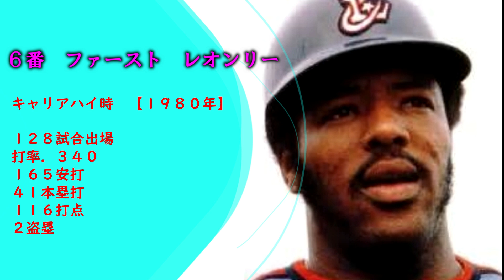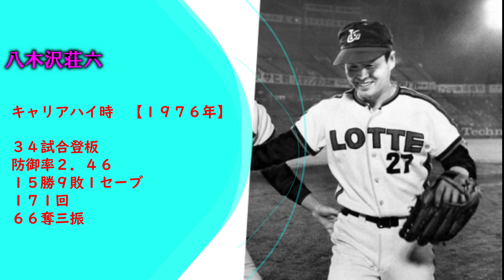プロ野球歴代球団別ベストナイン ロッテマリーンズ編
皆さんお疲れです！ドラゴンです！
今回は、TwitterのDMにてリクエストをいただいておりました、
歴代最強球団別ベストナインをお伝えします。

選出は僕の独断と偏見で選ばせていただいておりますので、

いつも通り、野手はDH制で９人、
投手は先発ローテと、リリーフを選んでいきます！

【最注目若手】オリックスの神童　山本由伸 次世代日本のエース候補【オリックスバファローズ】

【最注目若手】自力で開発した独特の魔球〇〇ボールを操る男　戸郷翔征　ジャイアンツの次期エース候補【巨人】

【最注目若手】未来の大砲　青天井のパワー　リチャード　【福岡ソフトバンクホークス】

【最注目若手】新剛腕伝説始まりの時　完全覚醒の時来る　尾形崇斗【福岡ソフトバンクホークス】

【豪直球】速けりゃいいんじゃない！130キロ台のスピードで打者を圧倒！第二弾！

速けりゃいいんじゃない！130キロ台のスピードで打者を圧倒！一流の遅いストレートを武器に戦う侍集！

歴代最強サイドスロー投手大集合！出所の見にくいクセ球で、打者を圧倒！！